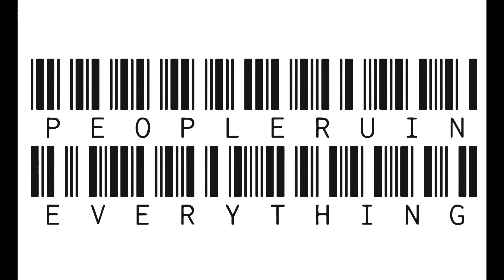Flooded - Khalisol & Jasper ft. Trey Vision (In-Studio Performance)